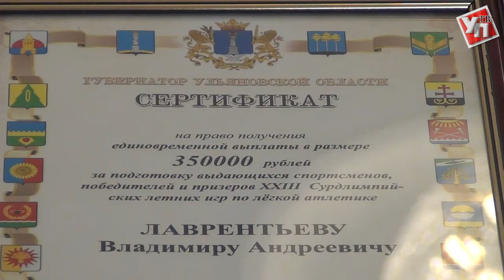На грани изменений. Минспорт готовится к реформированию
На днях губернатор Сергей Морозов встретился с членами регионального Олимпийского совета. Позже участники мероприятия признались – впервые в истории ульяновского спорта в правительстве проходит совещание по просьбе именно Олимпийского совета.